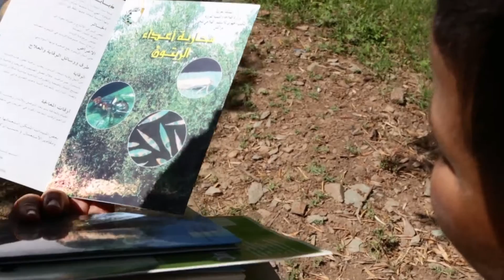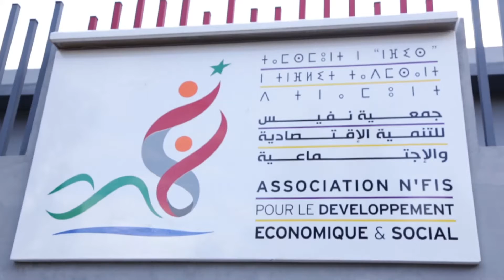ASSOCIATION NFIS - Maroc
-Realisation : Mariam Lee Abounouom , Sebastien Kong , Sana El Kilali
-Camera et montage : Sebastien Kong.
-  Association d'aide au developpement economique et social des villages de la region de Imgdal et de l'education des enfants - Maroc

-2eme Prix au Concours Yves Rocher : Terre de femmes 2015

-tournage/montage en 48h